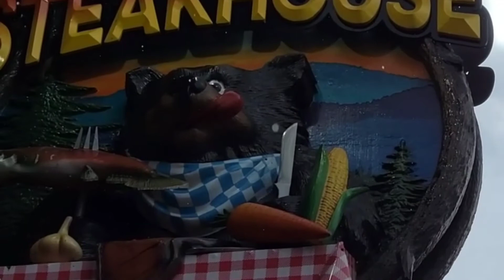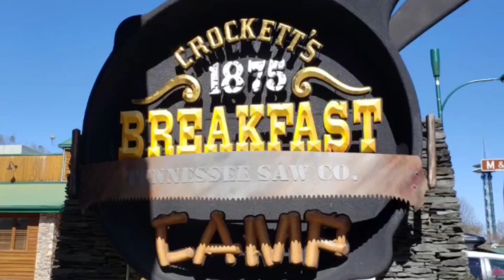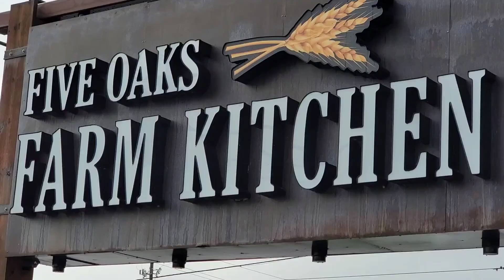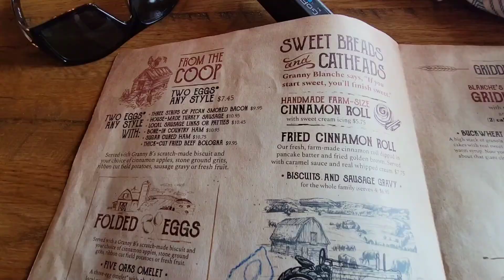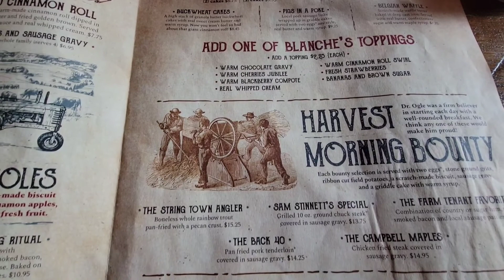Pigeon Forge - Five Oaks Farm Kitchen - Breakfast in the Smokies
Pigeon Forge - We met a special guest at Five Oaks Farm Kitchen. Great Food. Great Breakfast in the Smokies

Five Oaks Farm Kitchen
Pigeon Forge

2021 #105

Patrons:
Kia-Belle
Michael Ford
Dylan Pritchard
Allison Raines
Bruce Raines

YouTube Members:
Bill Coleman
KenoKid
Kia-Belle
Kissy Kat
Ibuprofen Dave

Cash.App/$TheFrontiersman

Frontiersmanadventures.com

WHISKEY SCORING:
98 – 100 – Best Whiskey Ever
90 – 97 – Superb
80 –  89 – Really Good
70 – 79 – Good/Crushable
60 – 69 – A Daily drinker and a good mixer
50 – 59 – Just don’t sip…mix it with stuff
40 – 49 –  I would recommend to pass on this next time
30 – 39 – Simply not good
0 – 29 – This is perhaps one of the worst things ever made

Whiskey Scores
Bulleit Single Barrel 104 (CJs Liquor Store-King Cut) - 95
Old Elk 108.8 Proof (MCs Liquor Store Pick) – 90
Alberta Premium Cask Strength Rye Whisky – 86
Blanton's - 85
Heaven's Door - 85
Tin Cup Rye Whiskey - 78
Gentleman Jack (A Gift from Dale McKenzie) – 72